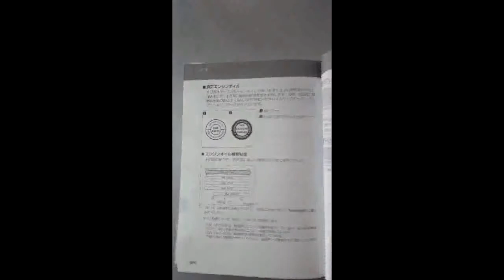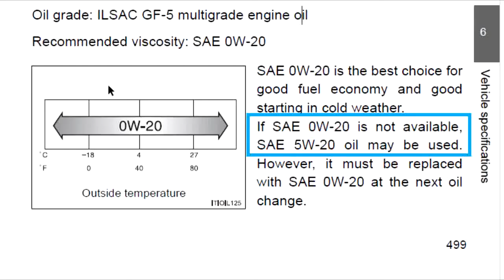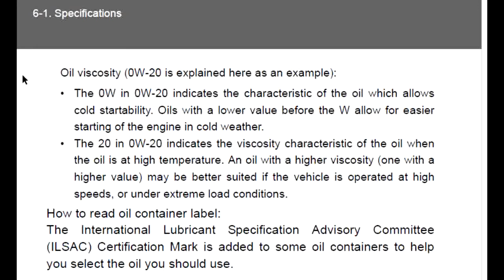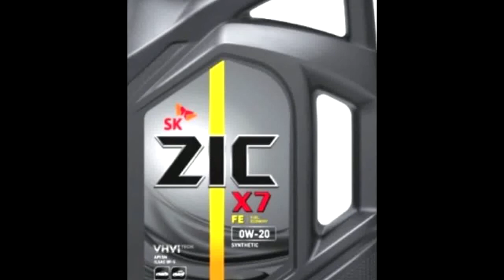Toyota Aqua/Prius C Recommended Engine Oil - Manufacturers Recommendation in URDU